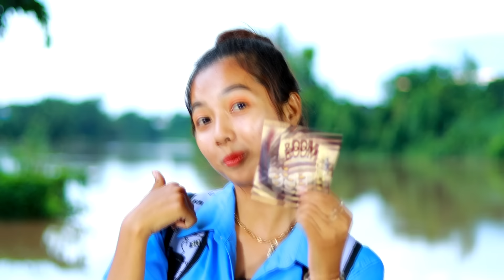ខ្មឺតដល់ដង្ហើមចុងក្រោយ ពីនំប៊ូម/New Video comedy 2023 fromអរុណរះថ្មី